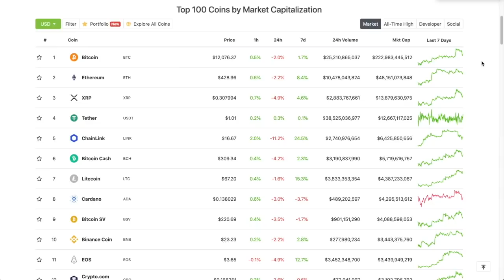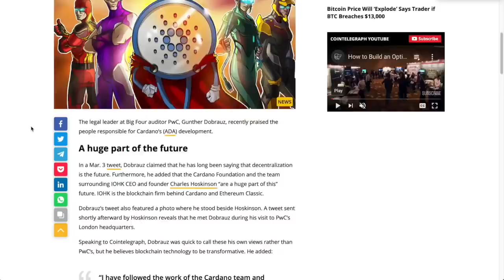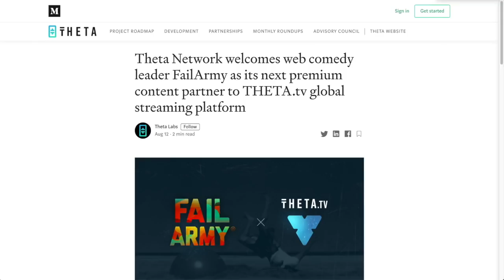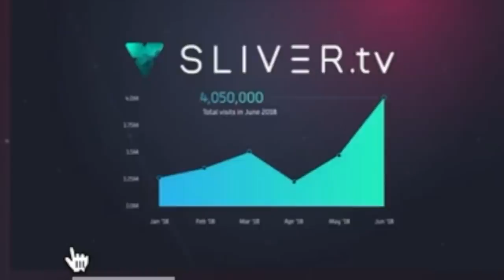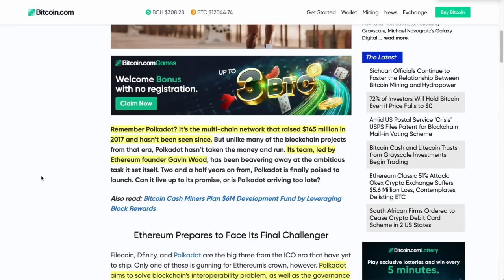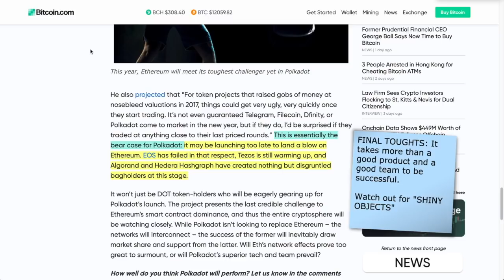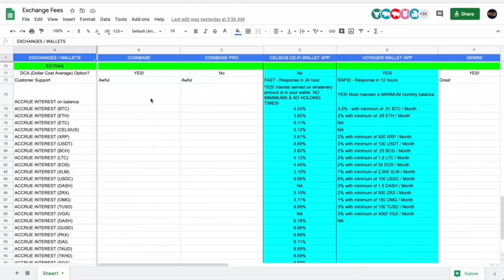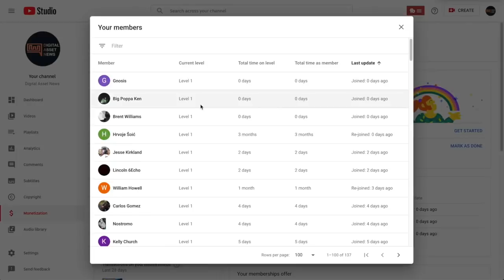MY PORTFOLIO IS GROWING and My NEW PICK has MASSIVE POTENTIAL. I'm also INCREASING on THIS PROJECT.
►I don't add to my portfolio that much but this project makes total sense.

0:00 - Market Recap | Topics Overview
1:32 - Vechain & Cardano King Maker Partnerships
8:16 - Theta and the "Share Economy"
15:55 - Polkadot is LISTED & My Thoughts
21:27 - Daily Q - Voyager Issue with Spot Buying

●▬▬▬▬▬▬▬▬▬▬▬CRYPTO ESSENTIALS▬▬▬▬▬▬▬▬▬▬▬▬▬▬▬▬▬●

●▬▬▬▬▬▬▬▬▬▬▬▬▬FOLLOW D.A.N.▬▬▬▬▬▬▬▬▬▬▬▬▬▬▬●

and/or...

●▬▬▬▬▬▬▬▬▬▬▬▬▬▬AUDIO TRACKS▬▬▬▬▬▬▬▬▬▬▬▬▬▬●

●▬▬▬▬▬▬▬▬▬▬▬▬▬▬VIDEO TOOLS▬▬▬▬▬▬▬▬▬▬▬▬▬▬●

●▬▬▬▬▬▬▬▬▬▬▬▬▬EXIT STRATEGIES▬▬▬▬▬▬▬▬▬▬▬▬▬▬▬●

●▬▬▬▬▬▬▬▬▬▬▬▬RECOMMENDATIONS▬▬▬▬▬▬▬▬▬▬▬▬▬▬▬▬●